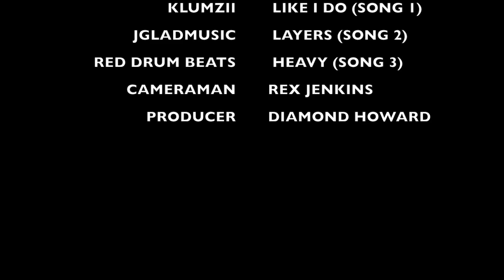Backside Guide: Episode 3